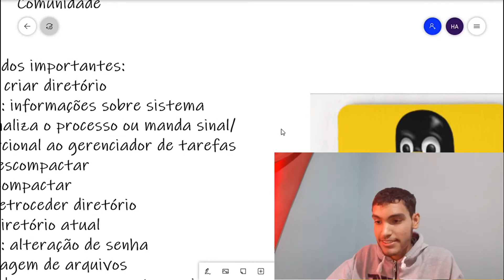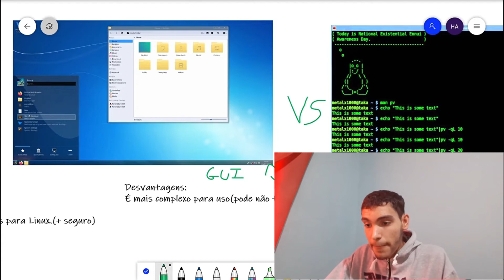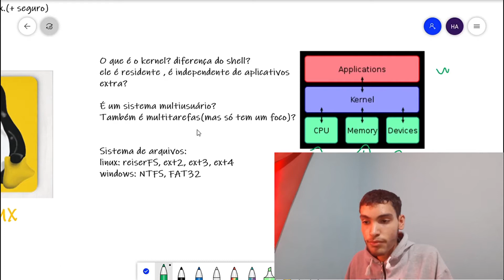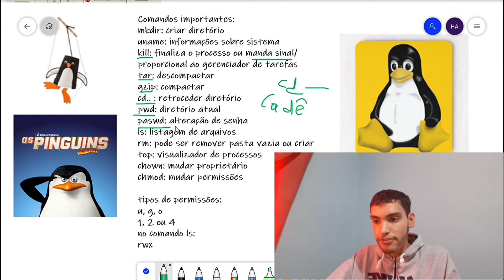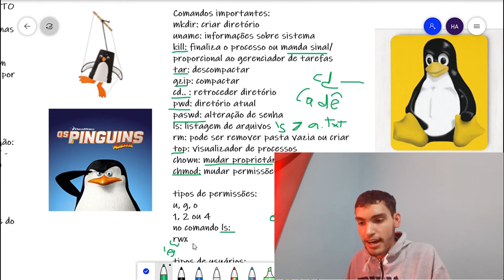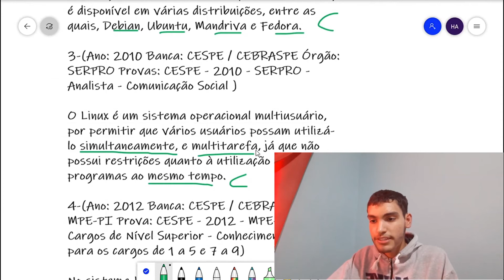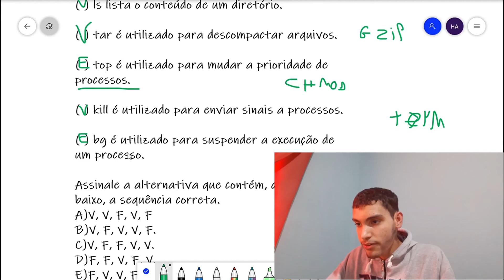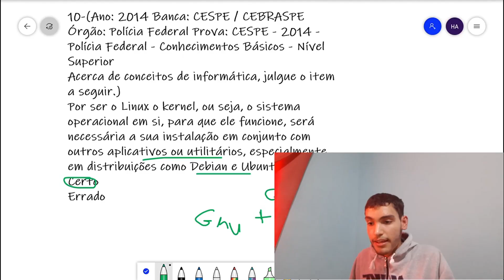Dicas de informática| Linux para concursos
O vídeo apresentou de maneira simplificada qual é a origem do linux, as suas características(vantagens e desvantagens), comandos importantes e sistema de arquivos cujos tipos são importantes para não errar em provas.